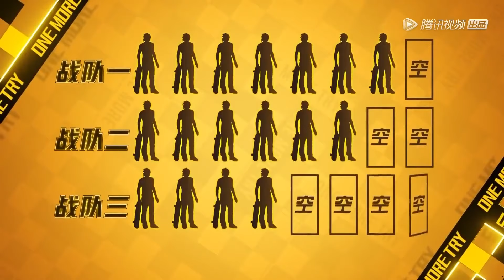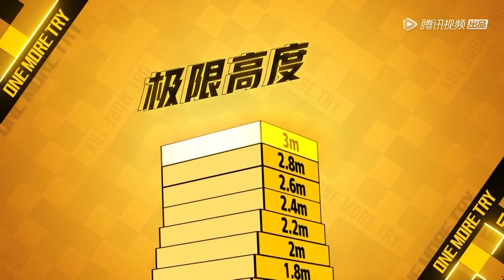🛹王一博遭人生滑鐵盧？初學滑板被誇有天賦，好樣的！ | 王一博、程瀟【極限青春】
《極限青春》這是國內首檔原創極限競技真人秀。整季共10期，由王珞丹、王一博、程瀟擔任明星領隊。為確保節目的專業性，製作團隊集結滑板圈內大咖車霖、韓敏捷、袁飛擔當節目顧問，60位國內頂尖級滑手匯聚一堂，他們中只有1位能摘得本季“最強MVP”，並獲得世界頂級極限運動大賽X-GAMES的正賽資格。

高顏值愛豆，你喜歡的都在這裡！